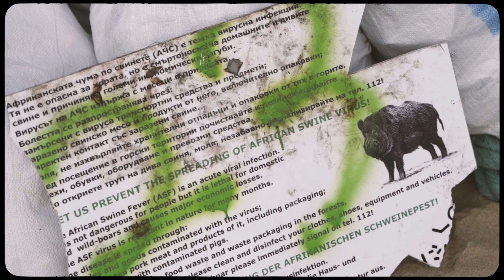Чистата Коледа 2022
Чистата Коледа е доброволческа инициатива на LessPlastic Bulgaria и WIND2WIN. От 2018 година ежегодно се организират почиствания между коледните и новогодишните празници. Идеята е проста. След като сме направили подаръци на близките ни, да направим подарък и на природата.

🎅🐕🤶 Към момента в коледните ни почиствания са взели участие 142-ма малки и големи коледни доброволци, 13 домашни любимци, 9 щури репортера от национални медии, а общото количество събран отпадък е над 1500 кг. Обратната връзка след почистванията показва, че Чистата Коледа разпространява коледния дух, повод е за широка усмивка, добро настроение, подпомага храносмилането от празничната трапеза и предава каузата за по-чисто Черно море!

Камера и монтаж / Милен Вичев
Дрон / Александър Костадинов
Музика / Benoit Musard - Let It Snow